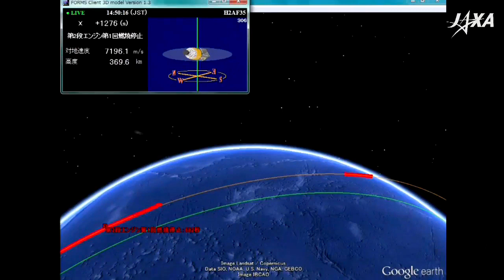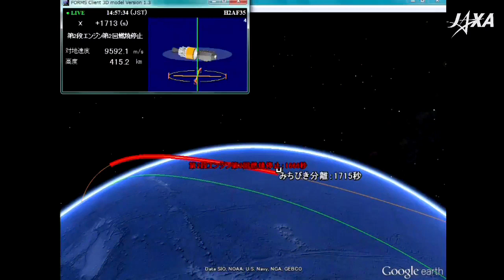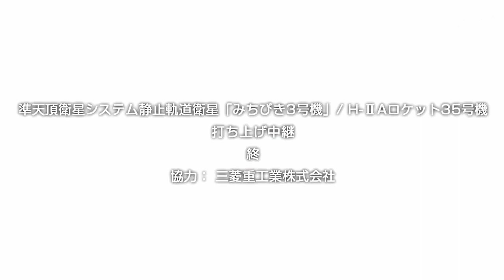Full JAXA H-2A Launching Michibiki 3 Quasizenit Constellation GPS Satellite - Technical Footage